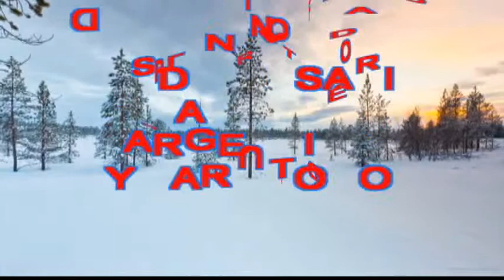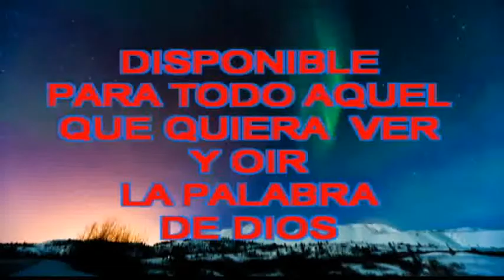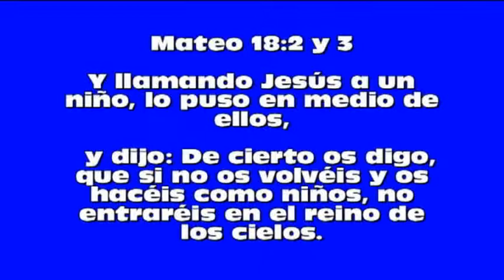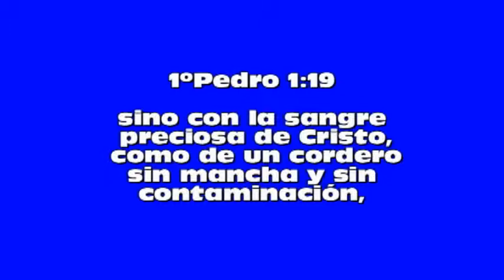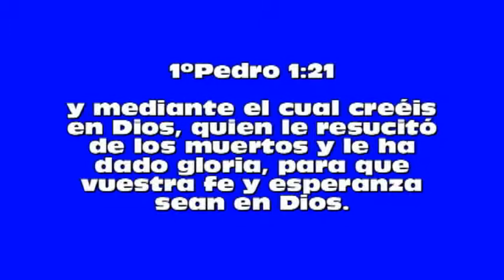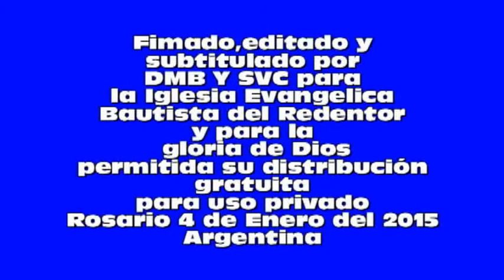HNO FELIX CAMPAGNOLO Dependencia y humildad total 04 01 15